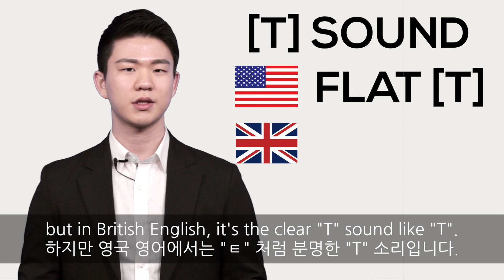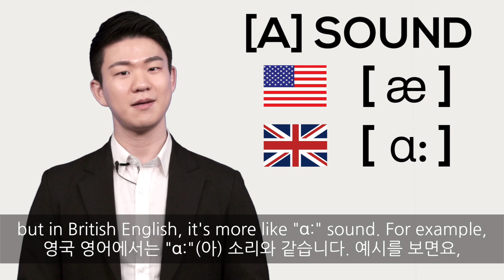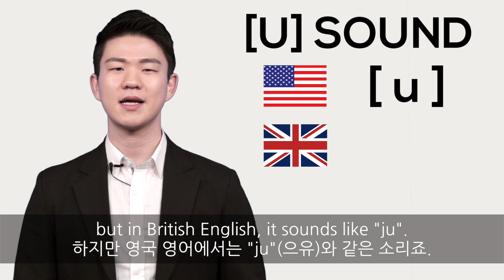미국/영국 영어 5가지 발음 차이 [Korean Billy’s English]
오늘은 미국 영어와 영국 영어의 5가지 발음 차이를 알아보겠습니다! 이제 영국 발음이 어떤지 좀 아시겠죠?